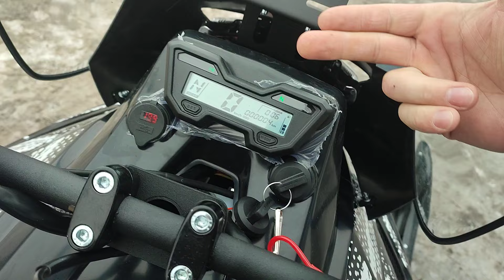СДЕЛАНО В РОССИИ ИРБИС SF-200L